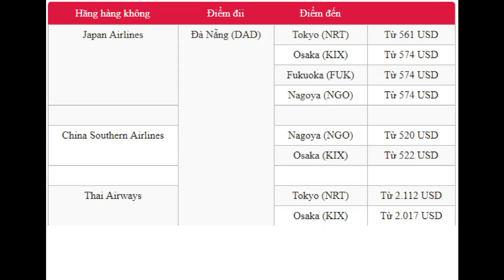Từ Đà Nẵng mua vé giá rẻ khám phá Nhật Bản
Giá vé máy bay từ Đà Nẵng đi Nhật Bản rẻ nhất đang đợi bạn đặt mua tại đại lý Vietnam Booking cho chuyến tham quan đất nước mặt trời mọc tuyệt đẹp. Nhật Bản luôn là một trong những điểm tham quan hấp dẫn nhất thế giới - nơi có những công viên rộng lớn cùng nhiều loài hoa sắc màu, những cụm đền chùa cổ kính và rộng lớn, những di tích lịch sử quan trọng, những điểm vui chơi và mua sắm sôi động cùng rất nhiều lễ hội truyền thống độc đáo.